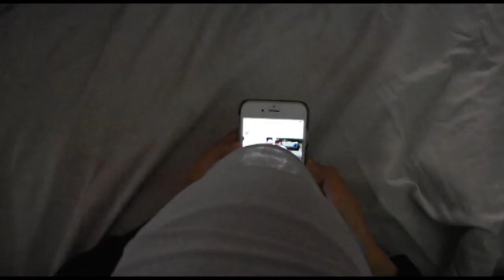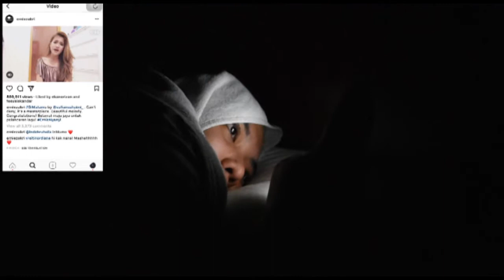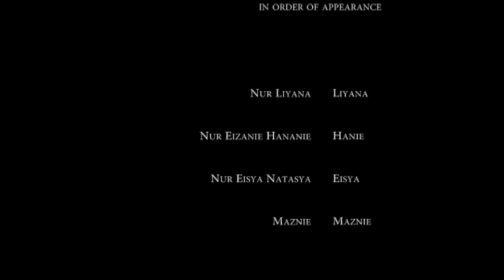Addicted ( Short Film ) IKOM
SHORT FILM - EXPERIMENTAL FILM
UNIVERSITI MALAYSIA PERLIS